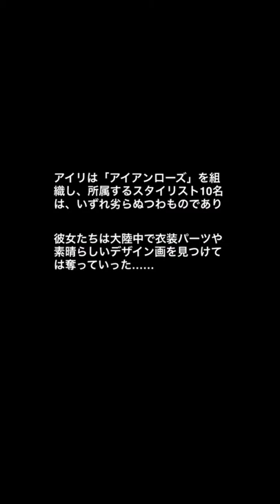【#1】コーデ一番！ミラクルニキをイケボで実況プレイ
謎のおしゃれ少女ニキを
素敵にコーディネートするゲームを
実況してみました